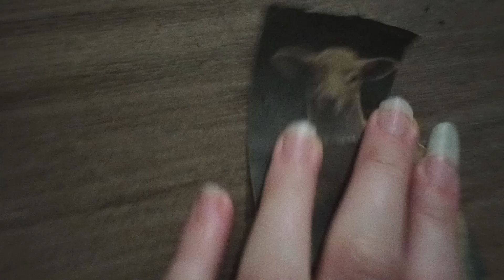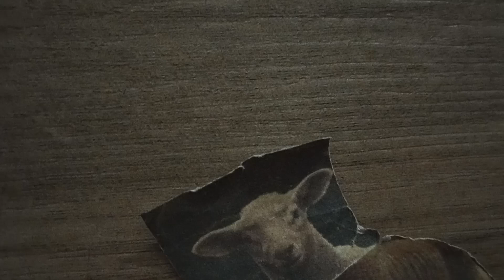KasiosA/PerrO/MinE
cONTAINS LANGUAGE WARNING.
cONTANÉ LANGUAGA'C ADVERTENCHIA.
cONTIENE ADVERTENCIA DEL IDIOMA.

_______4444444